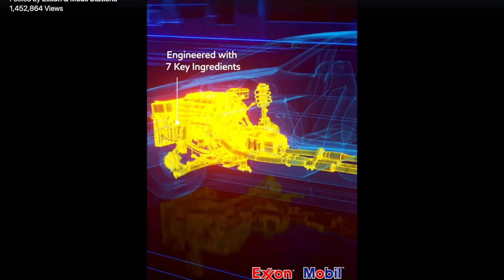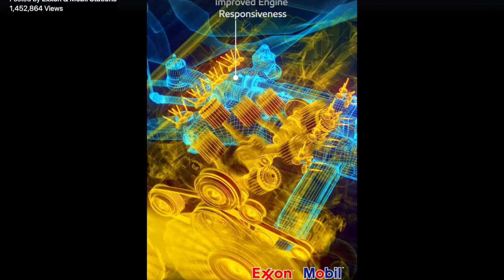Coyote Swapped Camry?! Exxon Mobil Comercial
Yeah you read the title correct and this isn't clickbait lol
Check out these links for the mods I have done to my car, along with the filming equipment I use! I appreciate the constant support!

Flowmaster outlaw

Roush Cold Air Intake

JBA Longtube Headers

Carbon Fiber Mustang Keychain